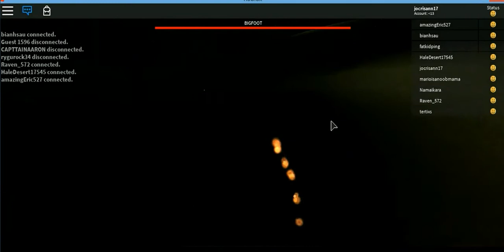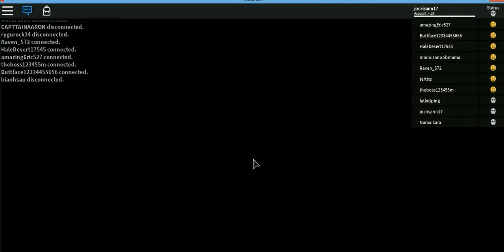big foot by marc -4